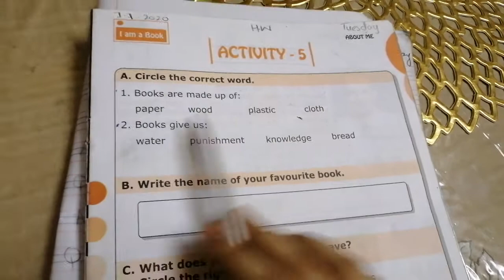Social Studies Grade 1(Miss Ayesha)7-7-2020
Lecture 20
Unit#5
Question answers 1 to 3 on copy
H. W on book pg. 10